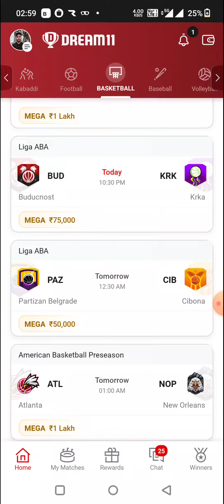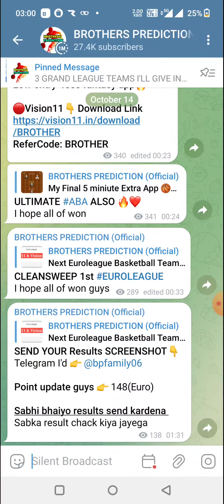BIL vs GRA BASKETBALL DREAM11 TEAM PREDICTION TODAY MATCH | Liga ACB DREAM11 TEAM